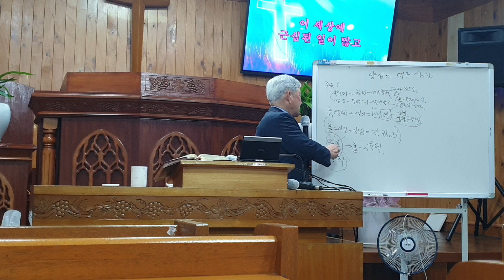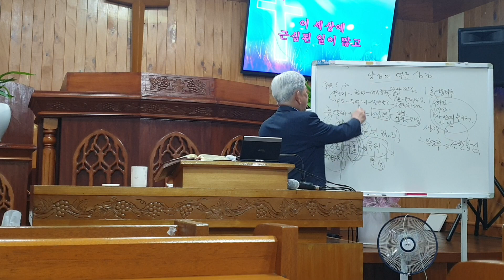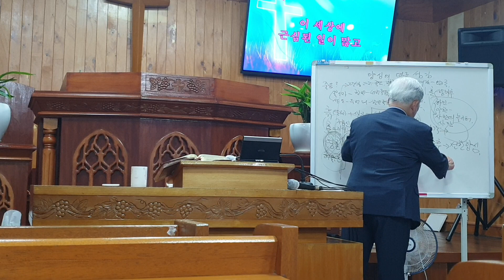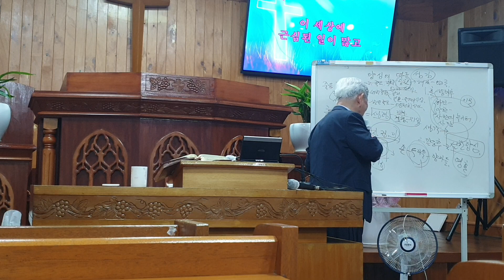23,6,14 수 새섬교회 양심에 따른 섬김 히 9 : 11 ~ 22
1,   양심이란 ?
2,   범죄한  이후의  양심
3,   믿는 성도들의  양심